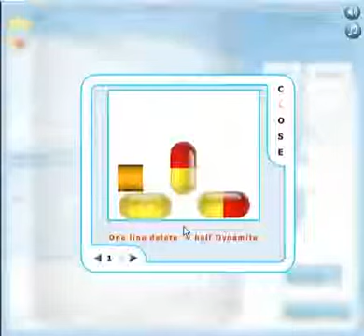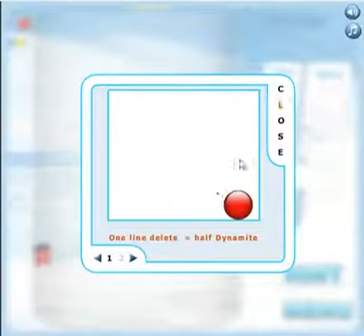Combo master match3 game level1 and level2 complete score 4800